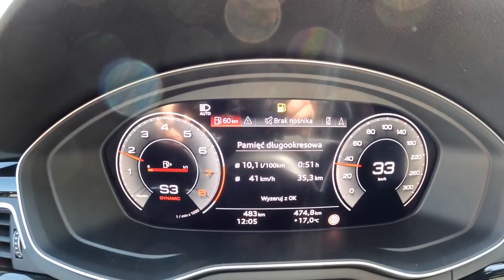NEW Audi A5 II Sportback S Line 2 0 45 TFSI 245HP 0 100 POV Test Drive Joe Black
Car: Audi A5 II Sportback QUATTRO Facelifting S Line 2.0 45 TFSI 245HP 2022
0:00 Intro
0:09 Walk-around and interior
1:30 Casual driving
3:10 Acceleration
4:00 Highway
6:10 Casual driving
12:17 Engine view
12:41 Fuel Consumption

Engine: 2.0L Petrol (Gasolina) 4-cylinders
Displacement (cc): 1984
Power: 180 kW/245 hp
Torque: 370 Nm
Transmission: 7-speed automatic S-Tronic
Traction:  AWD (All-Wheel Drive) QUATTRO

Acceleration (0–100 km/h): 6,0 s.
Acceleration Joe (0–100 km/h): 6,3 s.

Fuel Tank Capacity: 54L
Total Range: 794 km
Weight: 1570 Kg
Cargo Space: 480 Liter
Model: 2022
Base Price: 40.200 EUR

Driver: Joe Black
Video: GoPro Hero 10 Black / Sony a6300 + Sigma 16mm f1.4
Audio: Zoom H2n (recorder) & Roland CS-10EM (binaural microphones)
Edit: MacBook Pro / Final cut Pro X